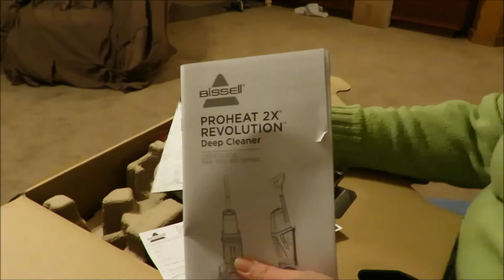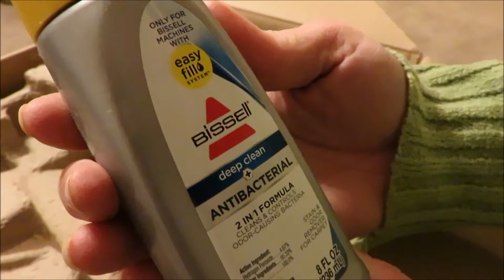Bissell Carpet Scrubber Unboxing (2-18-16)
After Kristen comes home from doing some running around, we unbox our new Bissell Proheat 2X Revolution Pet Carpet Cleaner.